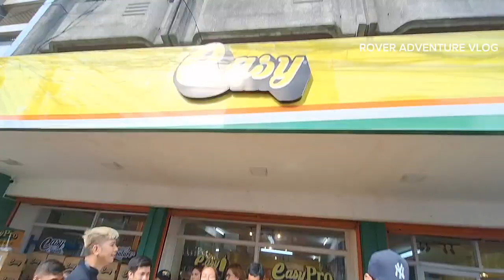BEHIND THE SCENES NG MGA KILALANG TAO SA LARANGAN NG SOSCIAL MEDIA